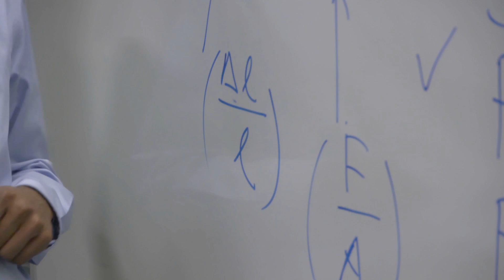Bachelor of Science Construction Project Management degree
Hear from SAIT students and faculty in the Bachelor of Science Construction Project Management degree program about what makes this program the right choice for them.